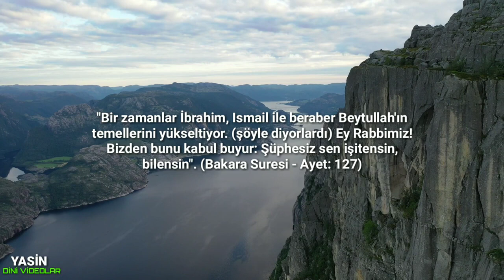Kabe'nin Muhteşem Hikayesi Dini Videolar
Arkadaşlar Ben Videolarımda ki metinleri internet üzerinden yaptığım araştırmalar sonucunda buluyor ve seslendiriyorum bu videoda kullandığım metnin kaynağı bu Şüphesiz en doğrusunu Allah bilir benim tavsiyem sizinde kendi araştırmalarınızı yapmanız ve bilgi edinmeniz videodaki bilgilerin herhangi birinde bir yanlışlık görürseniz yorumlar kısmında belirtmeyi unutmayın yanlış birşey söylediysek Allah Affeylesin
Ayrıca Bu Videomda Kullandığım Piano Müziğini "Can Piano Tutorial 4K" Kanalından Aldım Ziyaret etmek İçin Linke Tıklamanız Yeterli
e bebek 37. hafta,
e bebek 38. hafta,